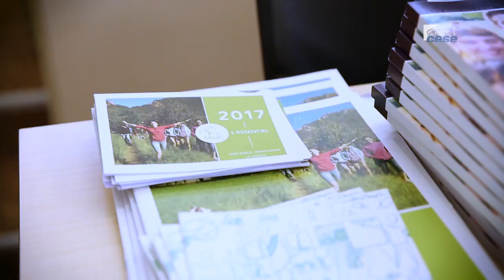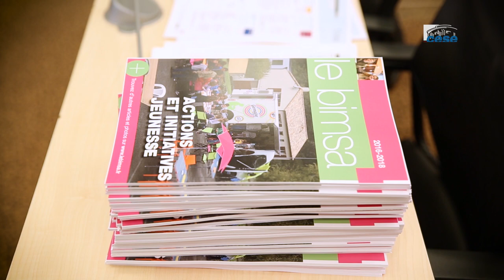Journée de travail "jeunesse et ruralité" - cese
Cette journée de travail fait suite aux nombreuses présentations de l’avis « Place des jeunes dans les territoires ruraux »  dans les territoires, qui ont fait ressortir le besoin des actrices et acteurs de terrain de se rencontrer pour échanger leurs expériences et leurs bonnes pratiques concernant les politiques de jeunesse.